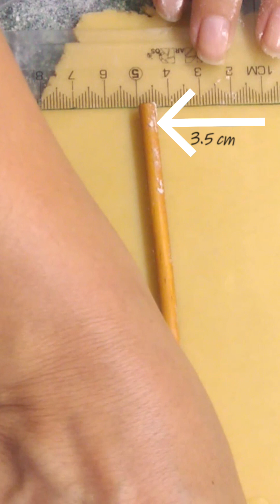Concha Momia 🧟 / Conchas y Galleta ⚰️ Para Festejar Halloween 🎃 CocinandoRico 😋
Para consentir a todos este mes patrio te traigo estás Conchas de Mazapan 🌹

Este Halloween 🎃 conciente a los peques con sus Concha-Momia 🧟 muy rica y fácil de hacer, también es muy linda si tienes una mesa temática de Halloween 🎃

Está  Receta es muy Fácil y muy Rica solo vas a necesitar

🌾 4 1/2 Tza de harina
✉️ 1sobre de 11gr de levaduras seca
🧂 1/2 cdta de sal
🥛1 1/2  Tza de leche
🥚 2 huevos
🥄 1/2 cdta de vainilla
🍬 3/4 Tza de azúcar
🧈 90gr de mantequilla a temperatura ambiente

Para la costra

🌾 1 Tza de arriba
🍬 1 Tza de azúcar glass

Así podrás hacer tus conchas ahora para el ataúd ⚰️ necesitas nuestra masa para 🍪 que es muy fácil de hacer

Solo necesitas

🌾 830g de harina cernida
🥣 250g de azúcar glass
🥚 2 yemas

Por último no te puede faltar el ataúd de cartón que lo hicimos con envases de leche, solo asegúrate de lavarlos muy bien

y las medidas son 📏

🔲 4cm
🔲 4cm
🔲 8.5cm
🔲 3cm

Cómo ves se necesitas pocos ingredientes y muchas ganas de hacer algo bonito y rico

Espero te guste lo prepares y me digas cómo te quedó